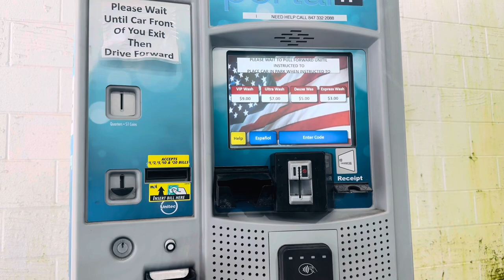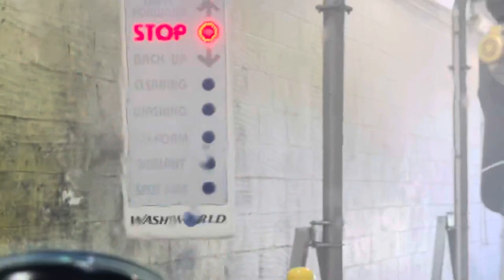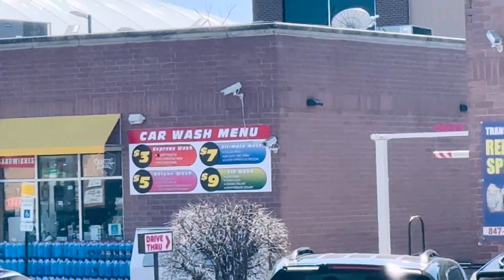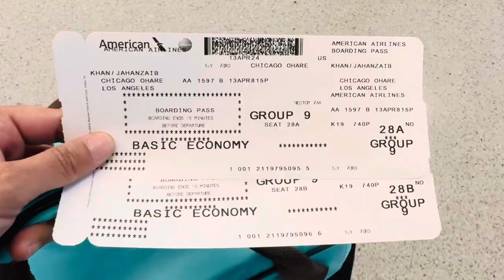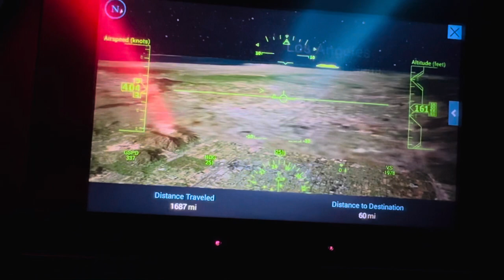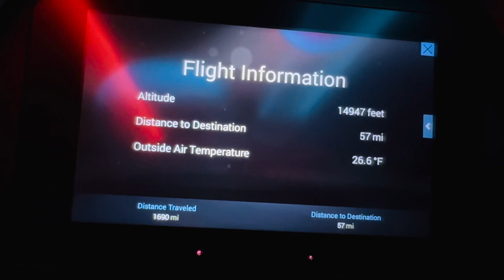Chicago to California| 4k chicago california usa 🇺🇸🛫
The shortest distance (air line) between Chicago and Los-Angeles is 1,741.01 mi (2,801.88 km). The shortest route between Chicago and Los-Angeles is 2,016.29 mi (3,244.90 km) according to the route planner. The driving time is approx. 35 hours.

WESTIN HOTEL NEAR AIRPORT OF CALIFORNIA:-
                                                                                       Experience  beautifully redesigned hotel. Situated four blocks from LAX airport, The Westin Los Angeles Airport offers you a haven of modern wellness. Recharge in our spacious hotel rooms and suites, each with refined comforts, signature bath products, spacious workspaces and plush Westin Heavenly Beds. Ignite your senses with delectable American fare, fine wines and innovative cocktails at our stylish hotel restaurant and bar after you explore nearby LA attractions like SoFi Stadium™, Hollywood Park, the Santa Monica Pier, Venice Beach and the Kia Forum. Simplify travel with our long-term parking and free airport shuttle. Elevate your hotel experience with signature Westin facilities, such as the WestinWORKOUT® Fitness Studio and RUNWESTIN™. Or ask about our unique Peloton Room package and Westin signature amenities. Plan elegant events near LAX in sophisticated hotel venues enhanced by expert planning and custom catering services